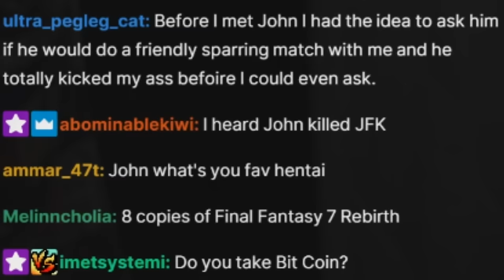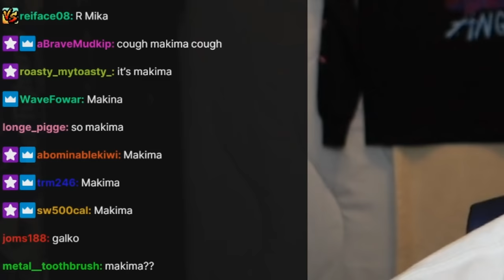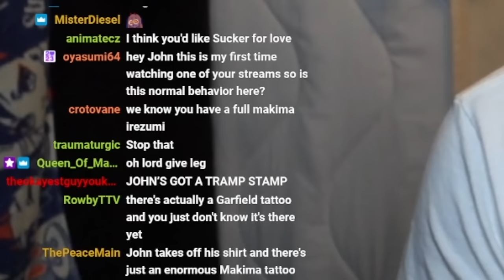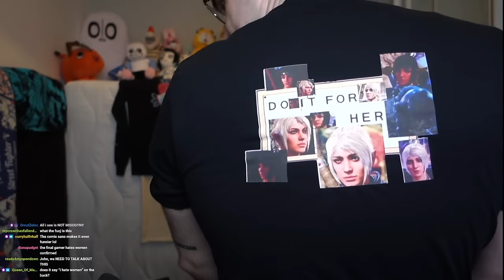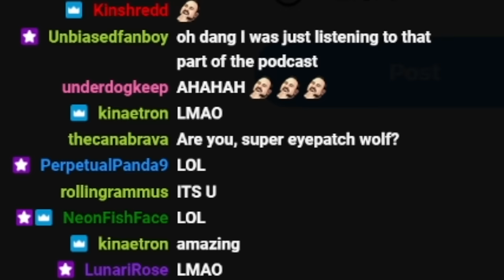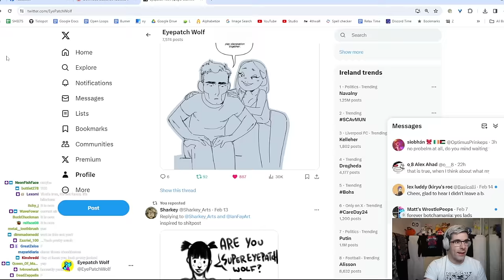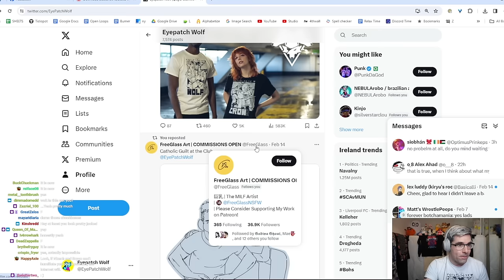There's Something Wrong With These Indie Games...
Editor: @Foxcade

00:00:00 Intro
00:00:57 Wolf Versus Fans
00:05:25 John's Hentai Opinions
00:09:42 Buckshot Roulette
00:34:35 Fan Art PSA
00:38:13 Normal Fishing